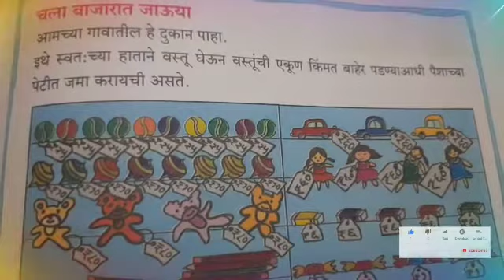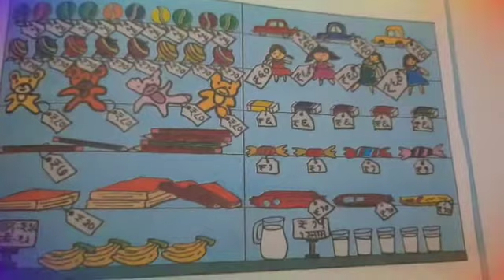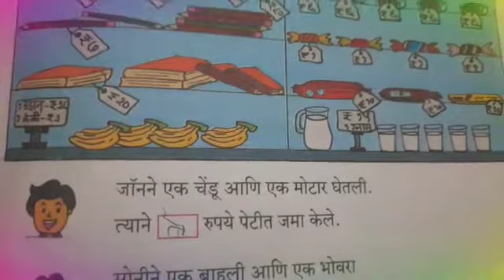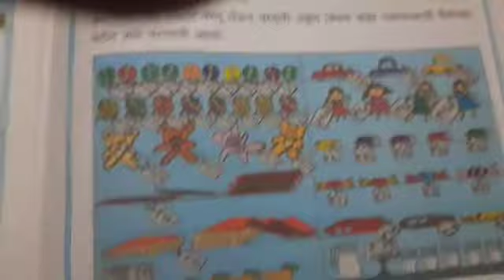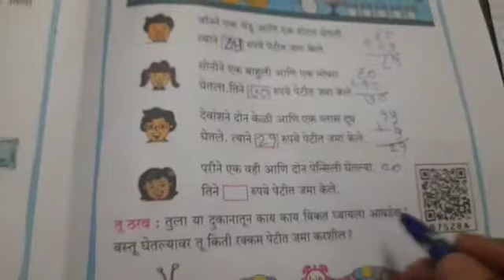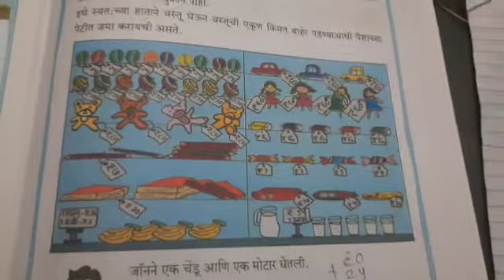चला बाजारात जाऊया,इयत्ता दुसरी गणित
पान क्रमांक ५७ वरील उदाहरणे सोडवून दाखविली आहेत.